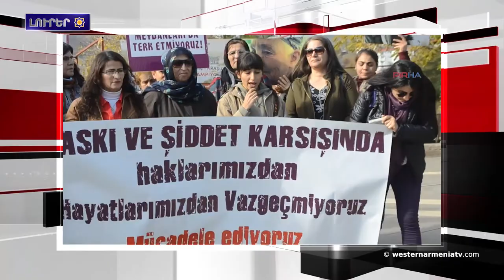Լրահոս 2018-11-27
1.Գիտաժողով ․ Մեծ պատերազմի զինադադարի 100 ամեակը
2.Բակօ Սահակեանը Մոսկուայի մէջ հանդիպումներ ունեցած է ռուսաստանաբնակ խումբ մը հայ գործարարներու եւ բարերարներու հետ
3.Վաղը Աստանայի մէջ կը մեկնարկէ Սուրիոյ հարցով գագաթնաժողով
4․Տիգրանակերտի քանի մը շրջաններուն յայտարարուած է պարետային ժամ
5.Քարաքա գիւղին մէջ կ՛ոչնչացուին ալեւիներու հաւատքի կեդրոնները
6.Դերիսմի մէջ կանայք կը պայքարին իրենց իրաւունքներուն համար
7.Արեւմտեան Հայաստանի մէջ ձմեռ է